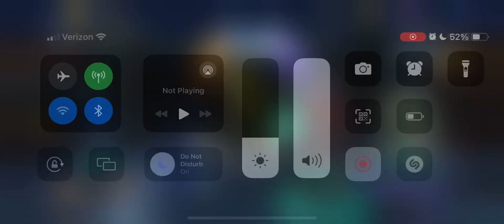Random Tag-in Boss Subzero doesn’t stand a chance against Raven, Raiden combo! OS 1.9 billion!